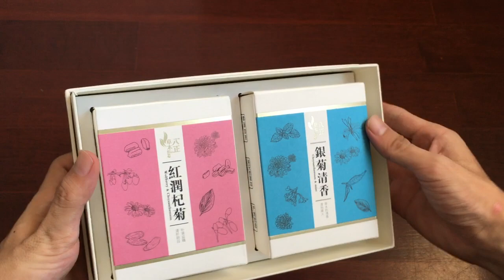High Quality Rigid Tea Packaging Box